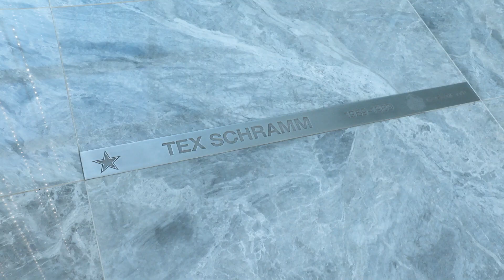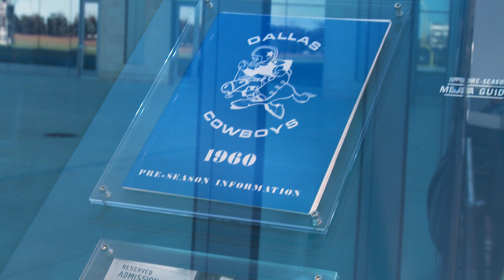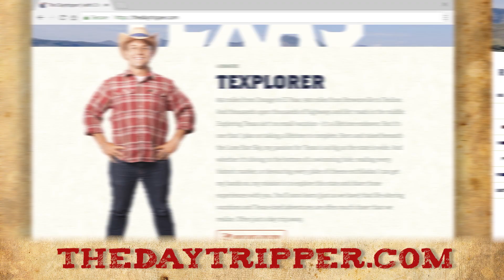A Tour of the Dallas Cowboys Headquarters in Frisco, TX 🏈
Calling all Dallas Cowboys fans, The Star in Frisco is the place to let out your inner fan.

Watch as we take a tour of the Cowboys World Headquarters, admire their Super Bowl rings and even give our own "press conference." We even see the Super Bowl rings and trophies!

And check out our Texas-sized collection of day trip gear at the Daytripper General Store